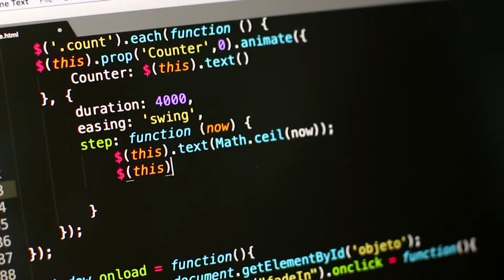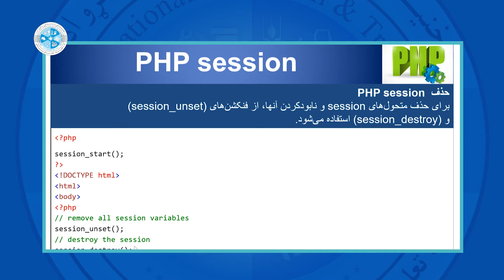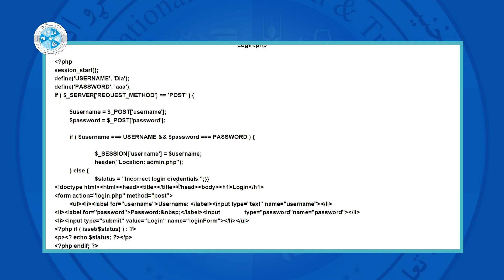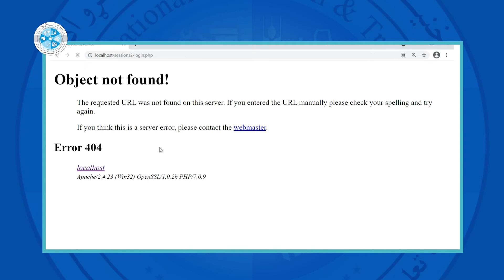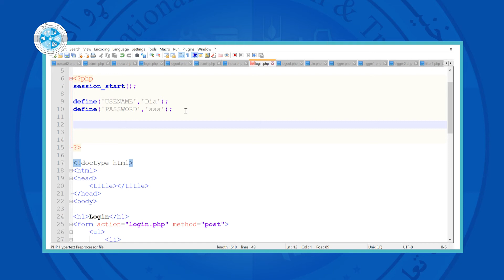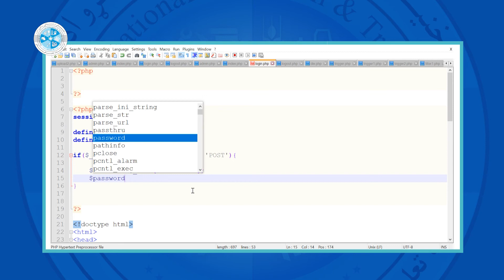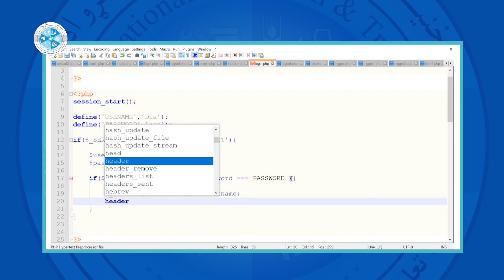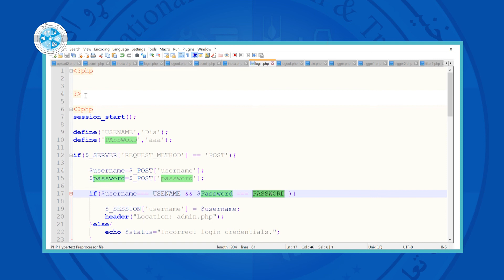PHP Programming – Lesson 35 | PHP Session - درس سی و پنجم - PHP وب دیزاین پیشرفته با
رشته: کمپیوتر ساینس
دیپارتمنت: وب دیزاین
صنف: چهاردهم
سمستر: دوم
مضمون: وب دیزاین پیشرفته با PHP
موضوع: PHP Session
استاد: دیانا فرحمند

Faculty: Computer Science
Department: Web Design
Class: 14th
Semester: 2nd
Subject: PHP Programming
Teacher: Diana Farahmand